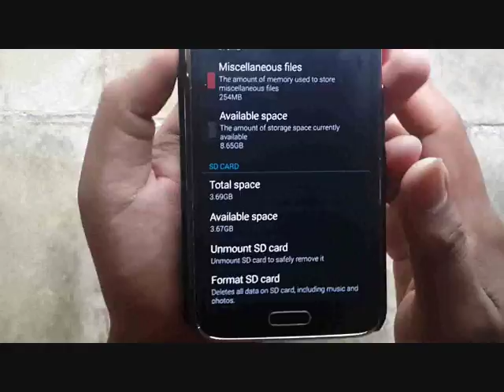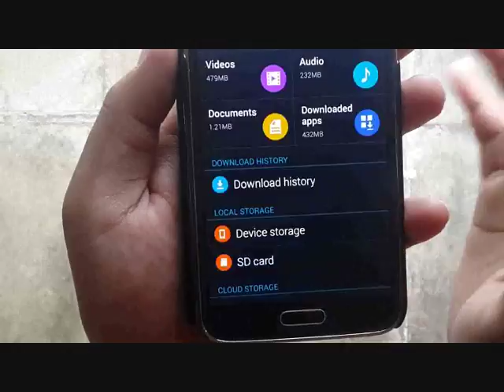Samsung Galaxy S5 : How to Format SD Card (Android Phone)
This video show  How to format SD Card on Samsung Galaxy S5